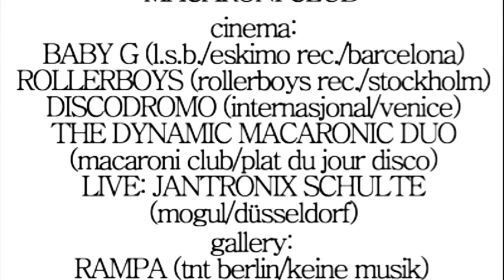.HBC 25 October 2008_party.m4v